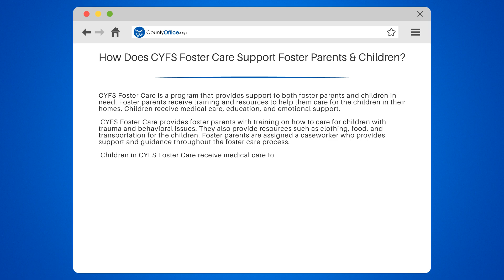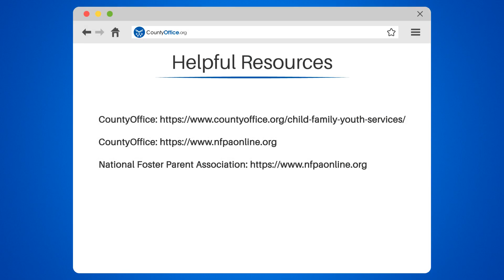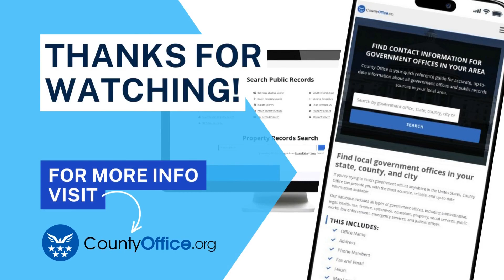How Does CYFS Foster Care Support Foster Parents & Children? - CountyOffice.org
How Does CYFS Foster Care Support Foster Parents & Children? Welcome to our informative video on CYFS Foster Care! In this video, we'll be discussing how CYFS Foster Care supports both foster parents and children in need.

We'll start by explaining the training and resources that foster parents receive, including how to care for children with trauma and behavioral issues. We'll also discuss the medical care, education, and emotional support that children in CYFS Foster Care receive.

Additionally, we'll talk about how CYFS Foster Care ensures that children are placed in safe and stable homes by conducting background checks and home visits. We'll also share how they work to reunite children with their families whenever possible.

If you're interested in learning more about CYFS Foster Care, be sure to check out their website in our Helpful Resources section. You can also visit the National Foster Parent Association for more information on foster care.